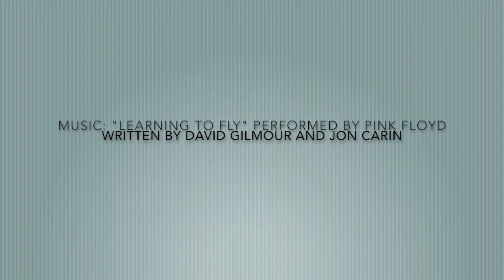Paint Branch Chalice Dancers Perform to Pink Floyd, November 20, 2016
The Paint Branch Chalice Dancers did a dance routine to the Pink Floyd song "Learning to Fly" during the close of Sunday service at Paint Branch Unitarian Universalist Church in Adelphi, Maryland on November 20, 2016.